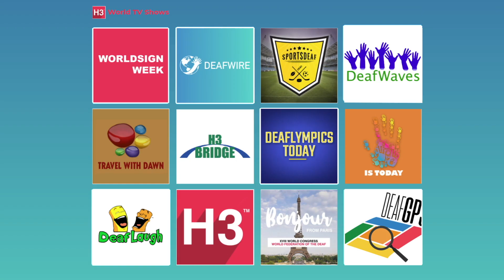DeafWire | 7 March 2022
1. UNITED STATES: Deaf actors/films nominated for Oscars
2. SUDAN: Deaf children face hunger
3. Regional Report: Africa